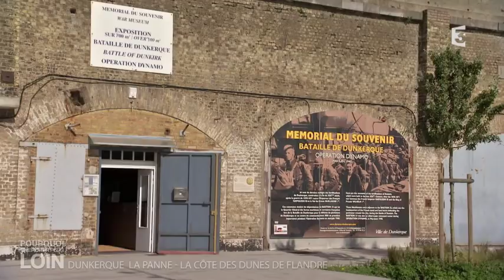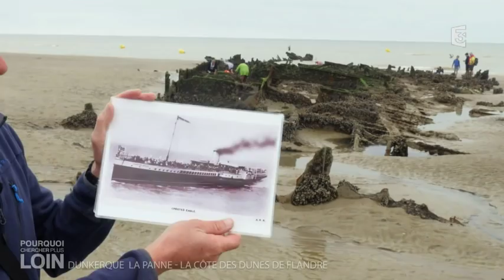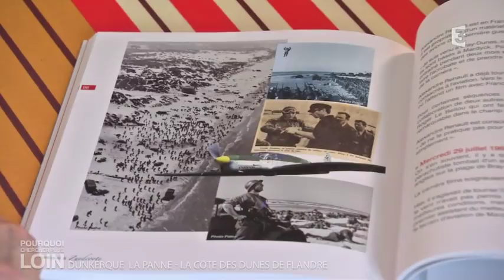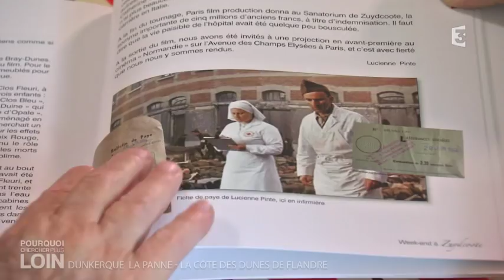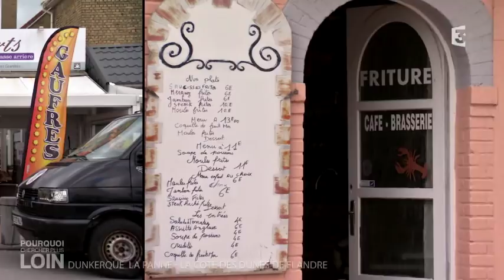De Dunkerque à La Panne : la côte des dunes de Flandre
De Dunkerque à La Panne, une plage de sable fin s’étire sur près de 20 kilomètres. Un paradis pour les chars à voile et les marcheurs. Pourquoi chercher plus loin chemine du port de Dunkerque au musée Delvaux de Saint-Idesbald, en passant par Zuydcoote en longeant les dunes.
Entre ballades dans les dunes, dégustation des meilleures frites de France, visite d’un patrimoine Art déco, plongée immersive dans le patrimoine historique portuaire de Dunkerque et incursion en Belgique, découverte de la partie la plus septentrionale du littoral de France qui possède une ambiance tout à fait originale et révèle une histoire riche et souvent méconnue.